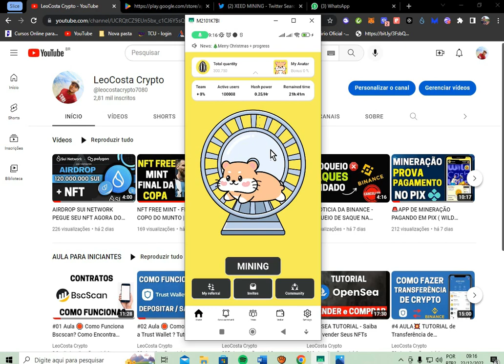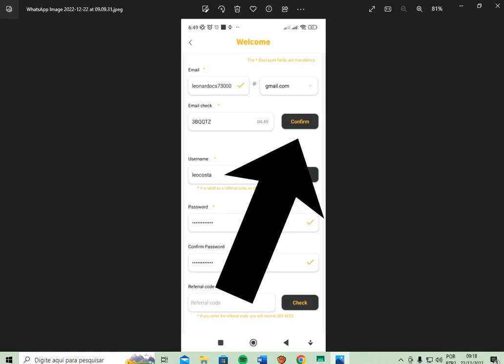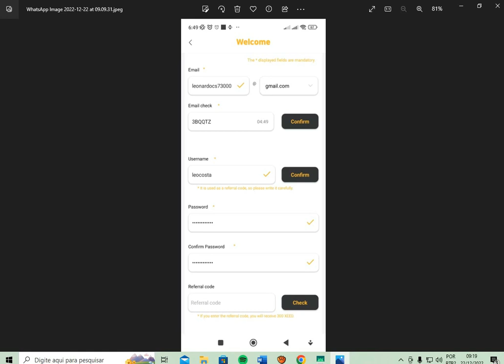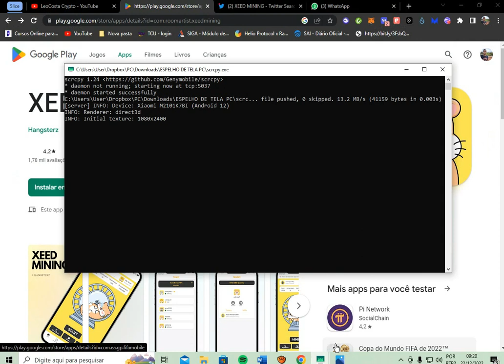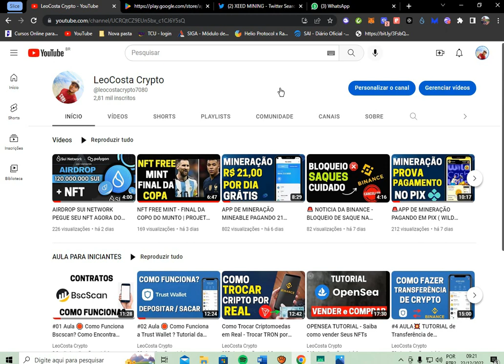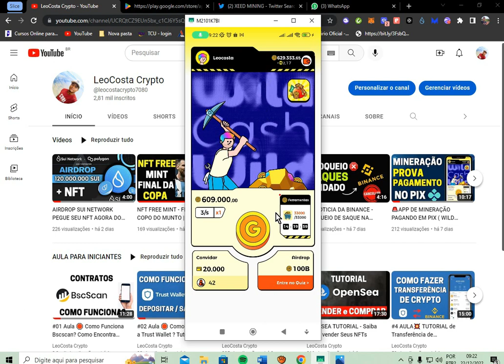NOVO APP XEED MINING - MINERAÇÃO EM NUVEM LISTAGEM EM BREVE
h3g8829ykf

XEED MINING,mineração em nuvem,mineração de token,tokens,xeed minig,mineração xeed,XEED